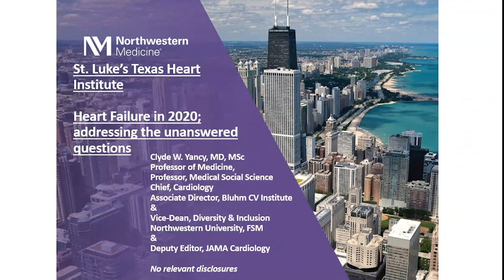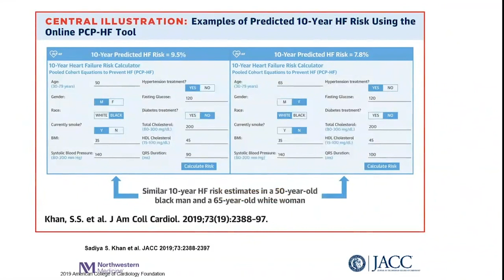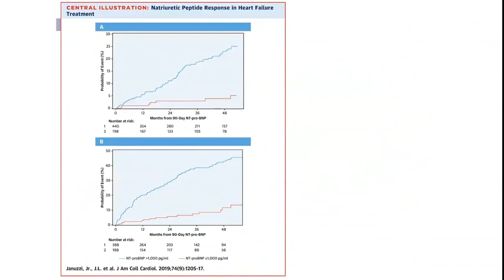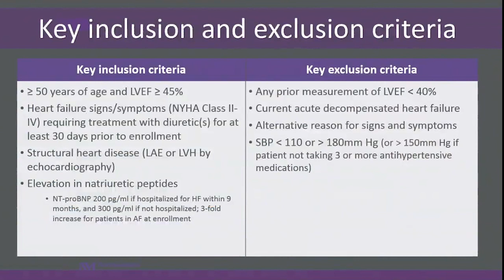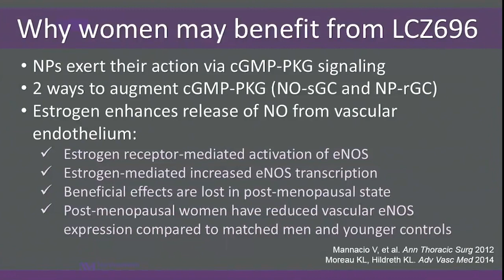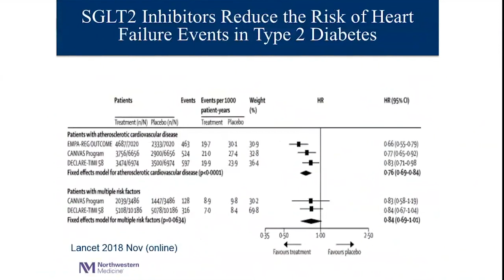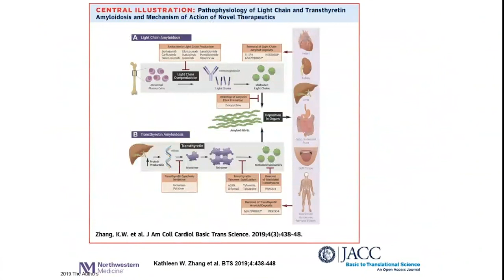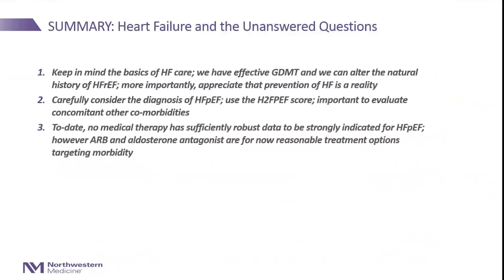Clyde W. Yancy | Heart Failure in 2020: Addressing the Unanswered Questions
Texas Heart Institute Cardiology Grand Rounds on March 6, 2020. Dr. Clyde W. Yancy. Heart Failure in 2020: Addressing the Unanswered Questions.